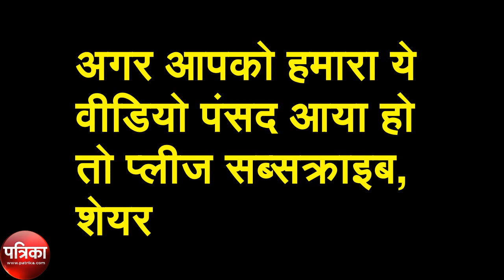ये थी पहली इंडियन मिस वर्ल्ड, जानिए क्यों छोड़ी दी थी मॉडलिंग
Throwback: Lara Dutta's crowning moment as Miss Universe